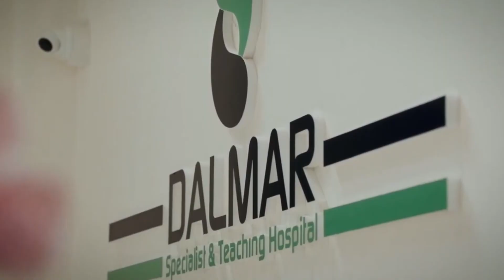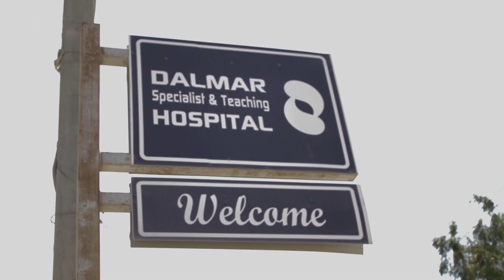Wasiirada Somaliland Oo Jawaab Deg Deg Ah Ka Bixiyey Hanjabaaddii Musharrax Cabdiraxmaan Cirro